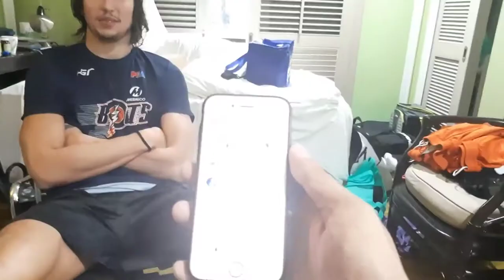FAST TALK WITH CLIFF HODGE//PBA BUBBLE EDITION//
FAST TALK WITH CLIFF HODGE BY:TITO JAM ABUNDANT

VIDEO USED CREDIT TO: JAMMER JAMITORISTA EXPLORER